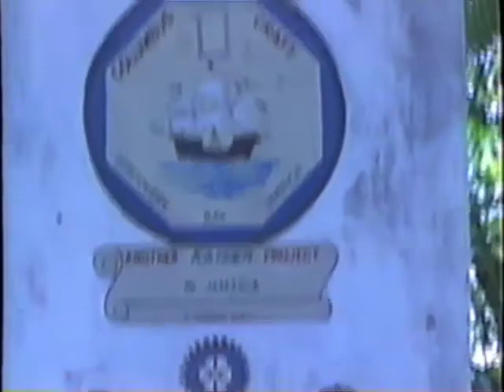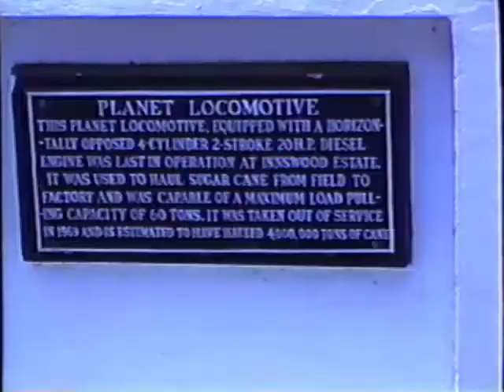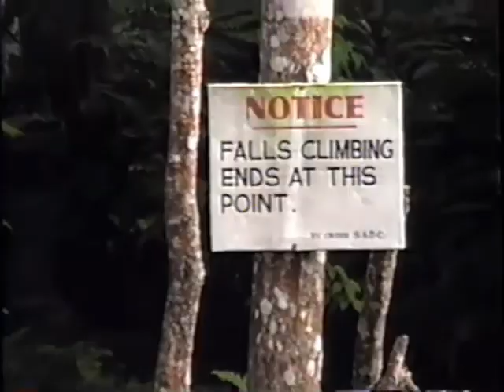Family - Jamaica Trip - 1993